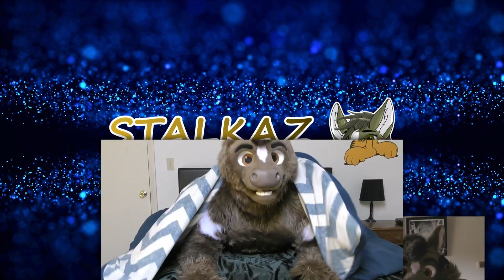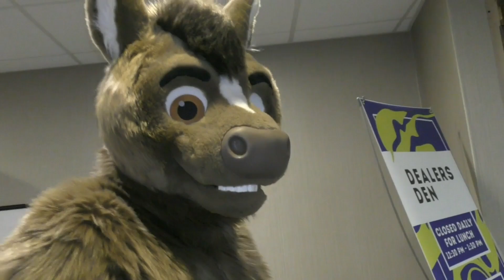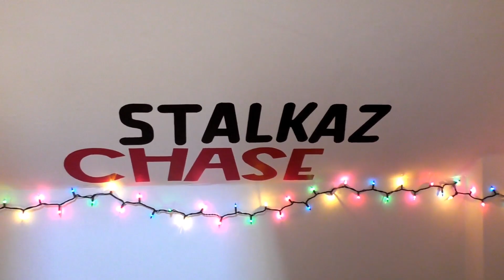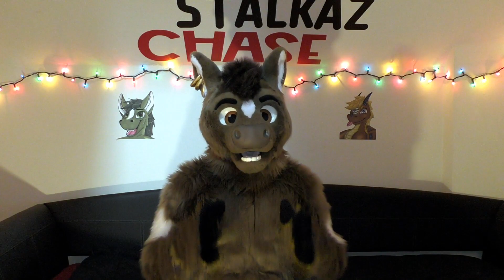Many Milestones!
This month is special commemorating several milestones: 2 years on YouTube, 2 years drawing furry art and closing in on 1000 subscribers! Trot with me down memory lane!